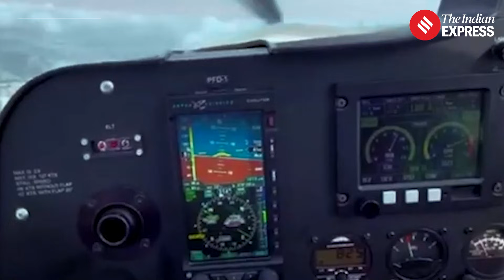Aero Show 2025: Which Are Top 5 Indian Aircrafts To Watch Out For At Aero India 2025?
Aero Show 2025: At Aero India 2025, India’s homegrown aerospace technology takes center stage with a lineup of cutting-edge aircraft. From the advanced Tejas Mk 1A fighter jet to the versatile Light Utility Helicopter (LUH), and the training-ready HTT-40, these indigenously developed aircraft highlight India’s growing self-reliance in defense. Featuring innovations from HAL and DRDO, India’s military fleet at the event showcases the nation’s technological prowess and ambition to lead in aerospace, proving that India’s sky is as limitless as its potential.